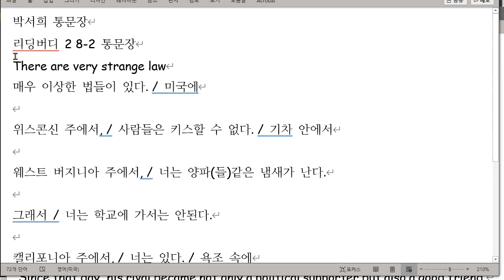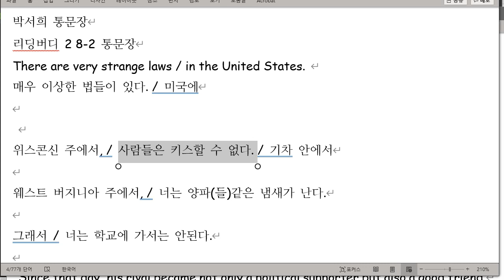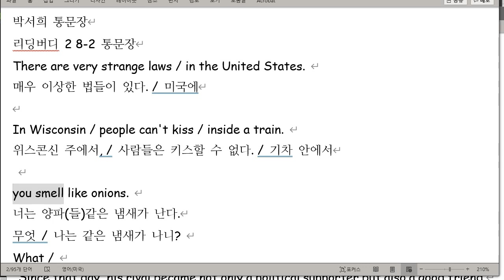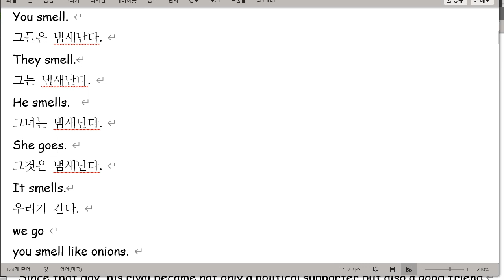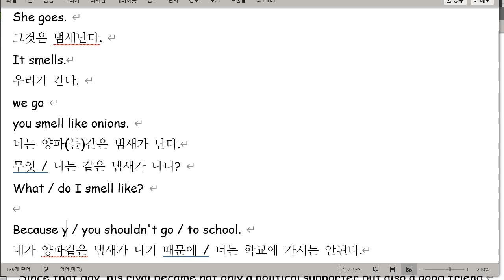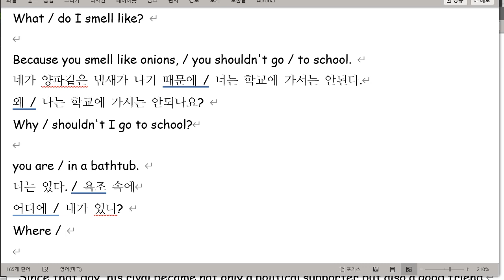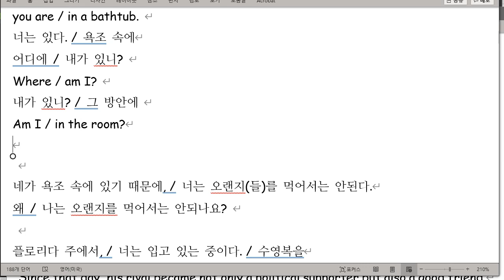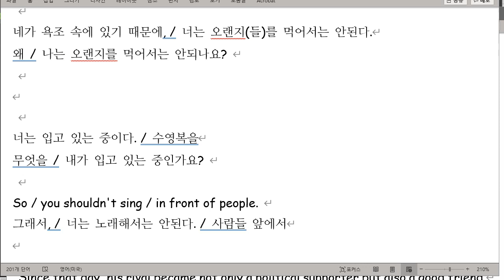박서희 2021 08 27 성취도 70 3인칭 단수 관련 문법 다시 설명함